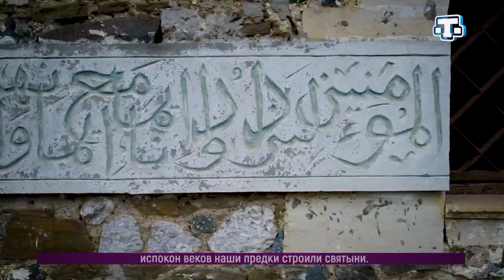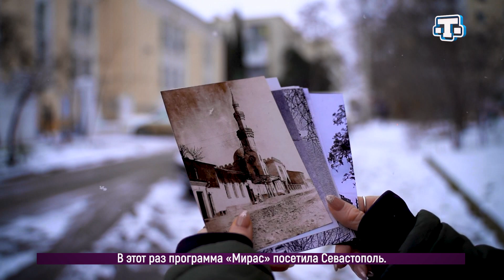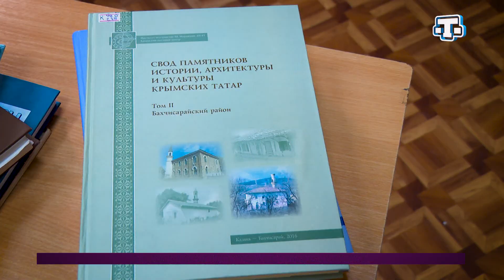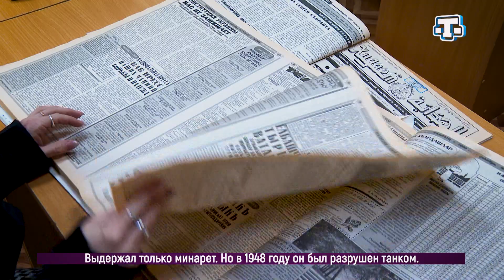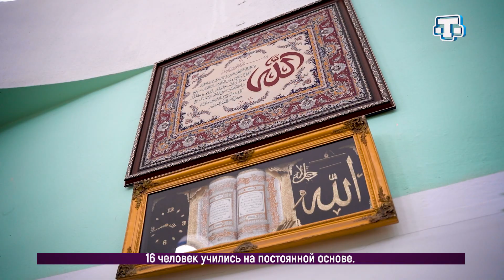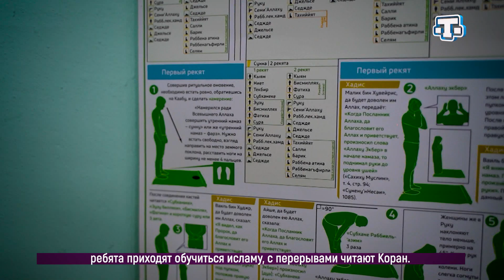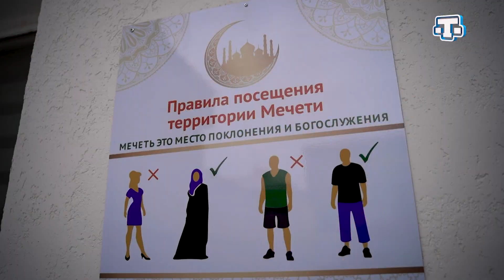Мирас. Акъяр джами – шеэрнинъ мимарий инджиси/ Акъяр-джами – архитектурная жемчужина Севастополя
«Мирас»нынъ невбеттеки къараманы мутешем Акъяр Джамиси.
Ким ве не вакъыт иншаатны къурды?
Ибадетнинъ уникаллиги неде?
Ве ким бу ерде ильк сефер намаз къылды?